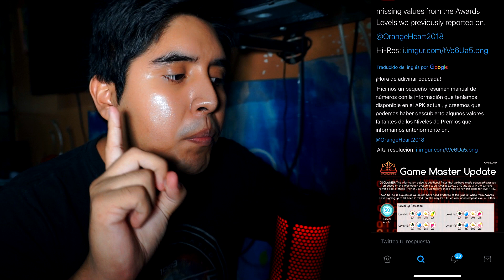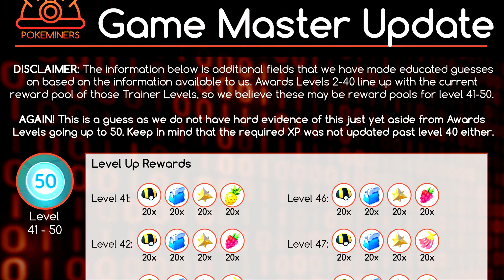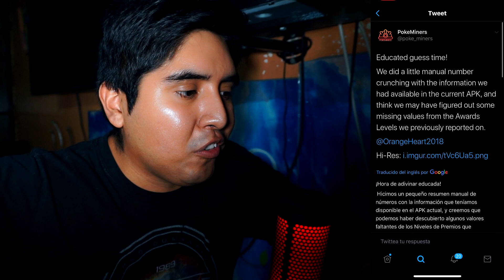¡LLEGA EL NIVEL 50 A POKÉMON GO! TODAS LAS RECOMPENSAS del NIVEL 41 AL 50 - POKÉMON GO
Llegan más niveles a Pokémon GO, todas las recompensas del nivel 41 al 50. Pokémon GO.

Gracias a todos muchachos por el apoyo. Seguimos creciendo con ustedes, un abrazo.